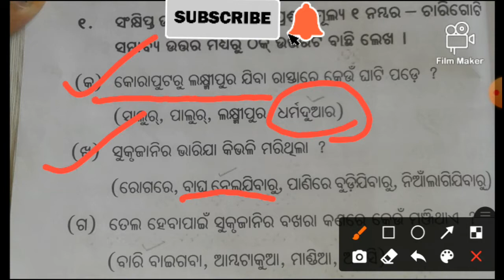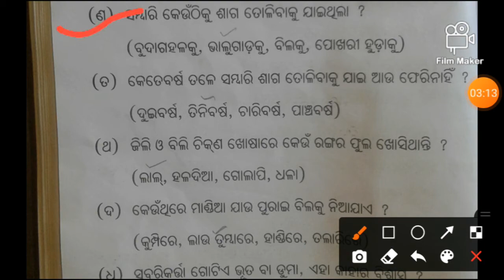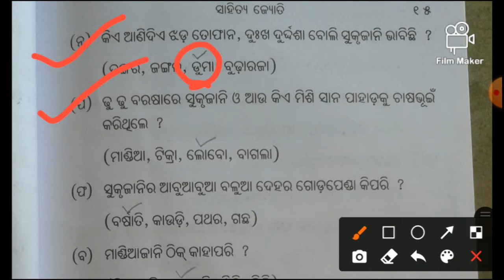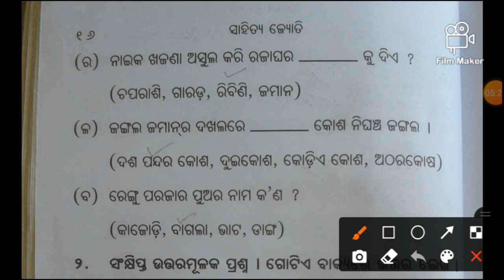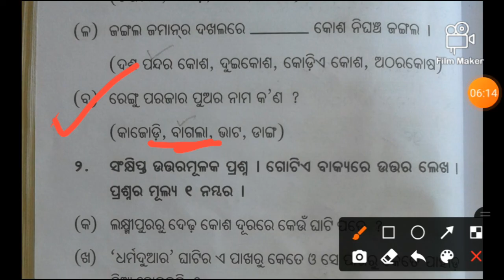+2 first year mil odia SARASUPADARA mcq questions answered discuss